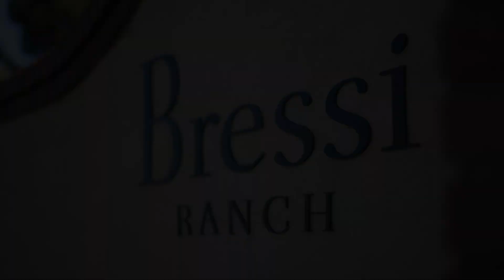6417 Live Oaks Drive, Carlsbad